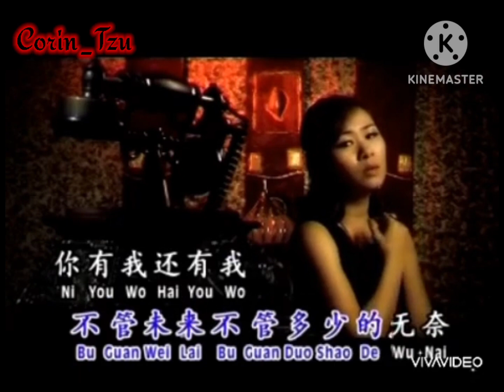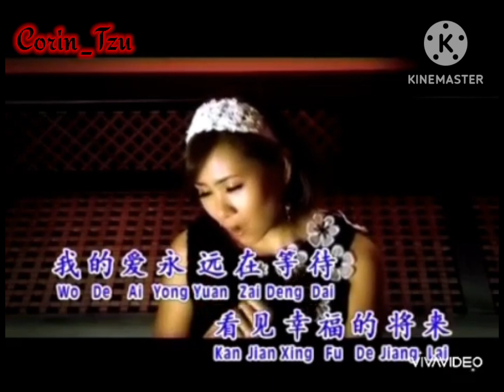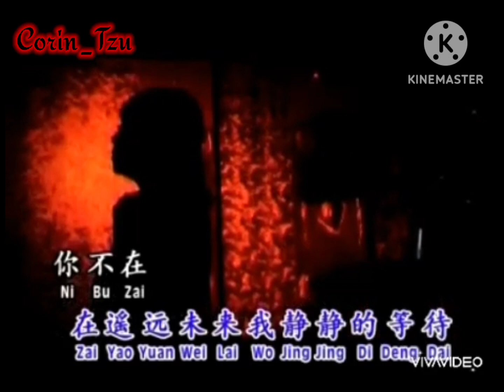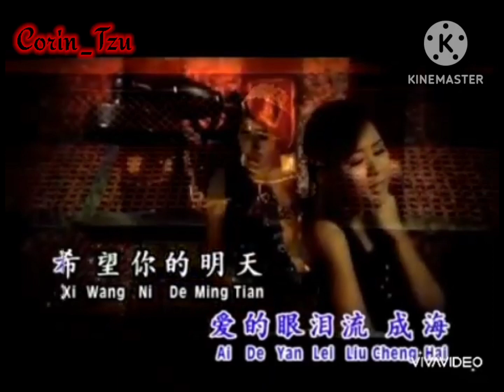Karaoke Ming Tian (Angeline Wong)